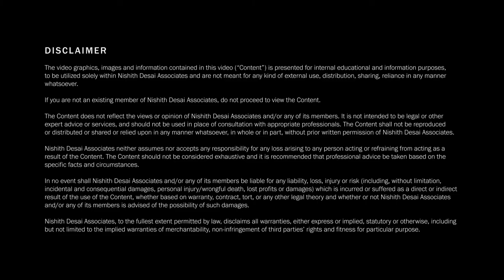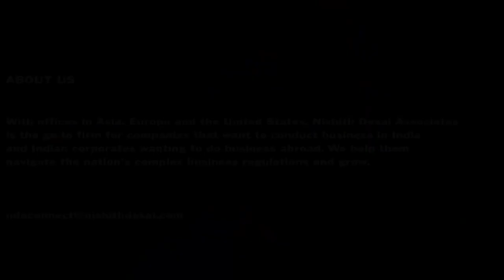Webinar: Nuts and Bolts of Enforcement in International Arbitration: Snapshots from India and France